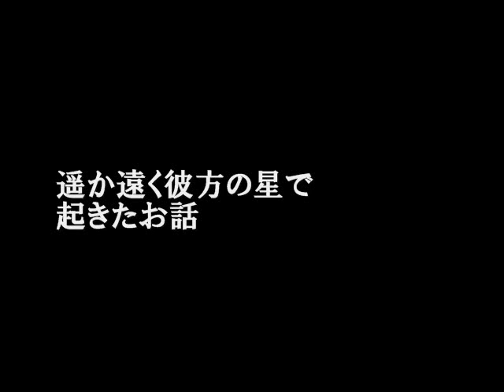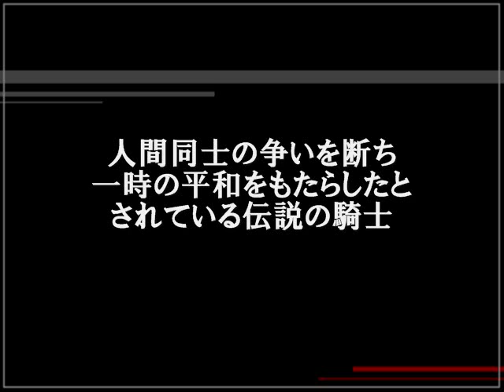Original Episode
RPG Maker 2000
GameTitle：Legend of Knight